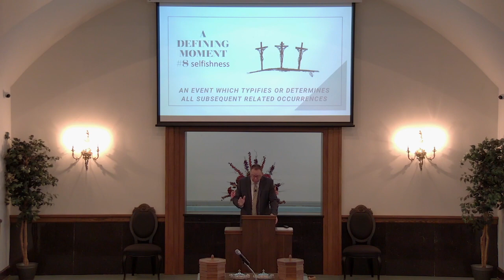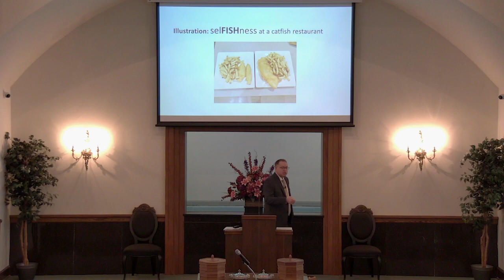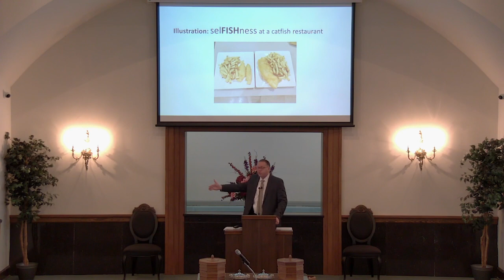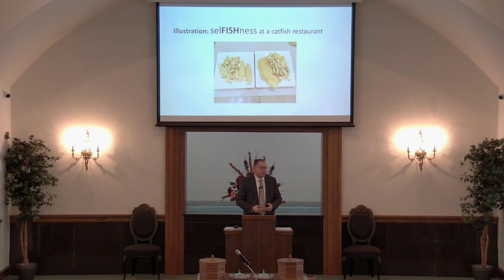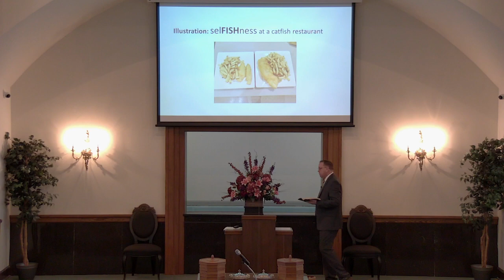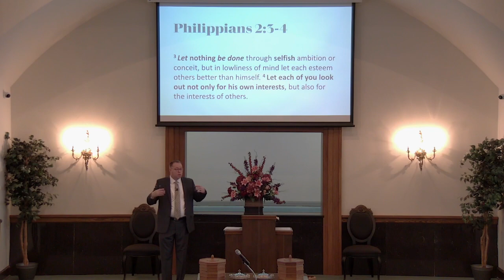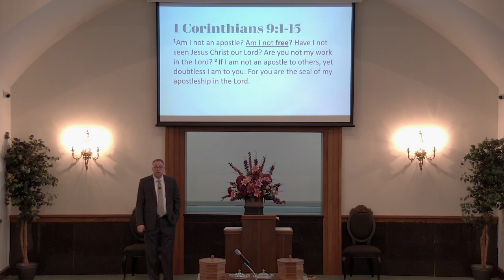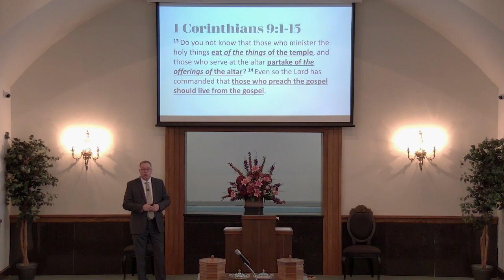03-03-2024 "A Defining Moment"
1 Corinthians 13:1-8 Sermon: Charles Abernathy